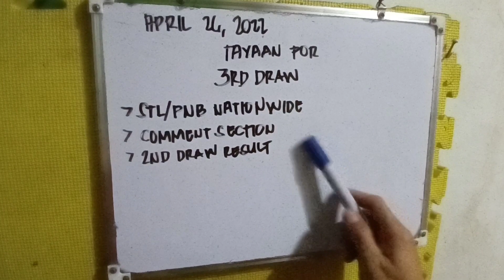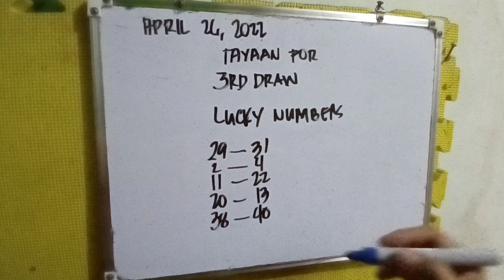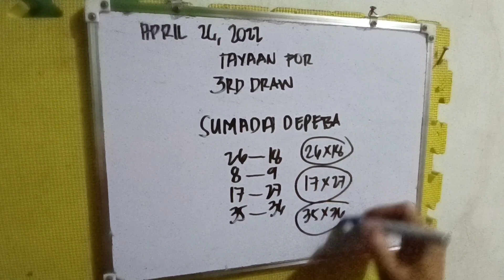STL/PNB NATIONWIDE TAYAAN FOR 3RD DRAW, APRIL 26, 2022. DITO ICOMMENT 2ND DRAW RESULT.